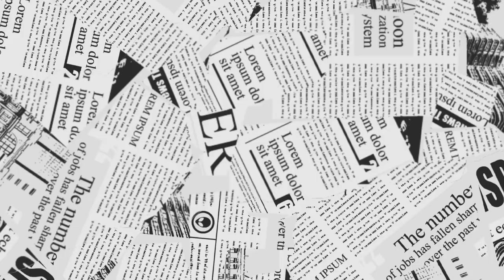पुरानी से पुरानी wrinkles झाइयां दूर My Daily skincare no wrinkles,dark spots remove permanently 💎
नहाते समय पूरे शशीर और चेहरे पर ये लगाया करो हद से ज्यादा गोरा कर देगा🙈| full body whitening pack💎|

Masoor dal-
Multani mitti
Kaolin Clay
Wild Turmeric

100% Effective 1 Day Challenge Skin Brightening at Home |skin lightening Best Remedy |